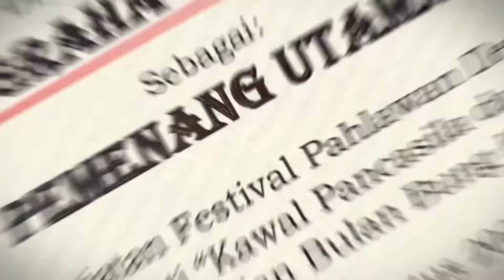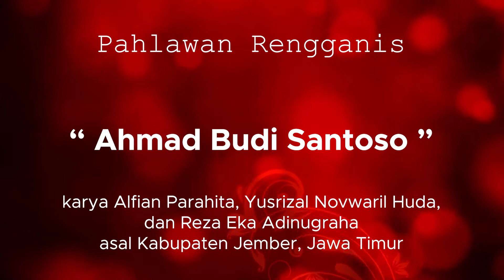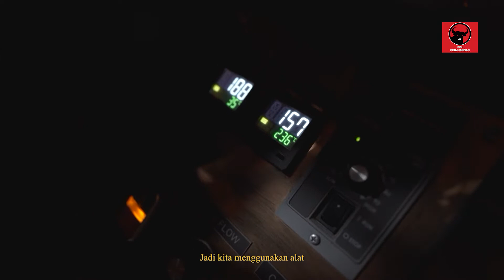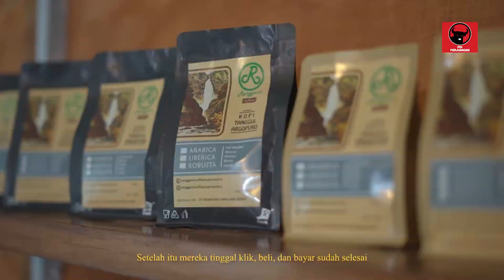PETANI DAN BARISTA - PEMENANG UMUM - FESTIVAL PAHLAWAN DESA 2021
Judul: Pahlawan Rengganis
karya Alfian Parahita, Yusrizal Novwaril Huda, dan Reza Eka Adinugraha
asal Kabupaten Jember, Jawa Timur
Tokoh desa: Ahmad Budi Santoso

Budi adalah seorang anak muda yang menginvestasikan hidupnya untuk kopi. Ia berangan-angan bagaimana caranya seorang petani kopi bisa menghidupi seribu orang dan sebagai sang petani bisa menikmati hasil panennya itu sendiri.

Rengganis adalah rumah produksi kopi yang menjadi hilir dari produksi kopi. Dari menanam hingga proses penyeduhan terakhir sebagai minuman kopi. Aktifitas ini telah melibatkan banyak penduduk sekitar dan mendorong edukasi tentang tanaman yang pernah berjaya pada masa penjajahan Belanda dengan sebutan ‘Emas Hitam’.